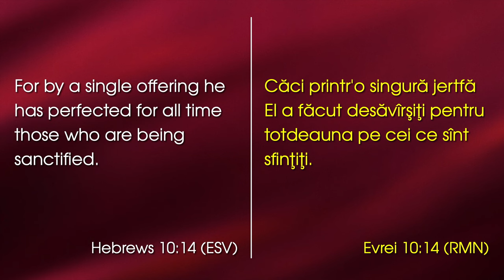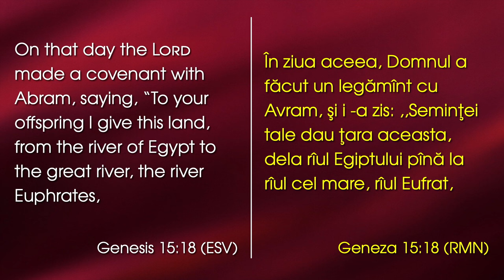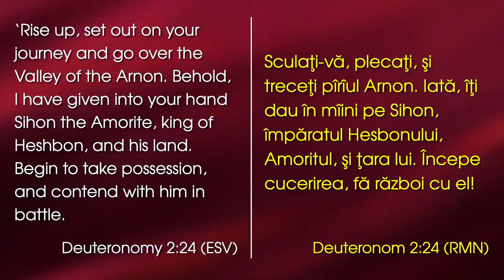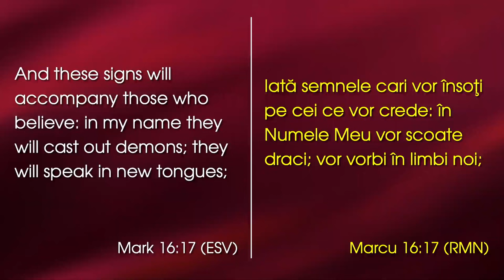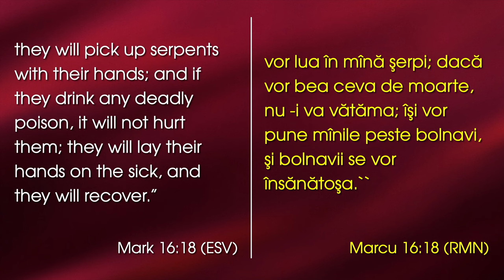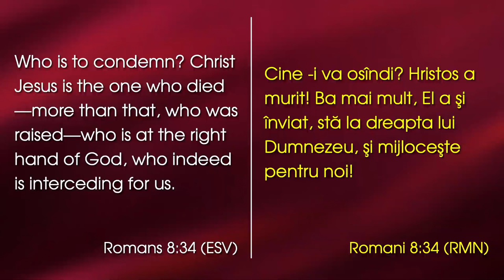David Șalar - Moștenirea crucii: iertare și vindecare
Emanuel Church Anaheim, California - mesaj de încurajare și zidire sprituală, rostit de pastorul David Șalar, în data de 4 februarie 2024. Predici pentru vremuri grele